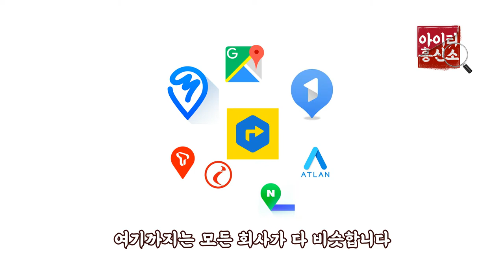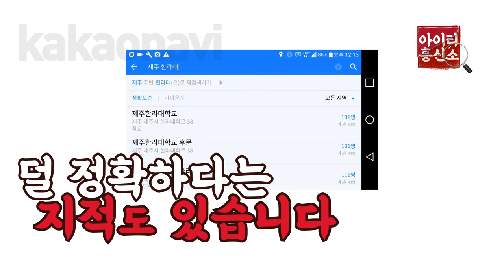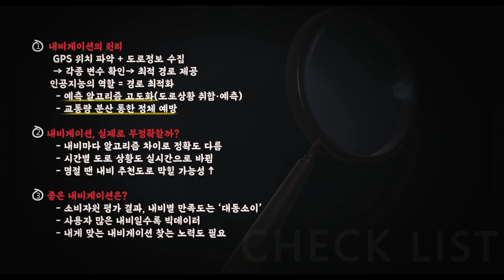[IT흥신소] 명절 '지옥' 귀향길..내비 써도 답답한 이유는? | 이일호 기자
당신의 IT 궁금증을 해결 해드립니다.
다섯번째 에피소드, 운전자의 분노 혹은 기쁨이 되는 내비게이션 입니다.

내비게이션은 어떤 원리로 길을 안내하는 걸까요?
가끔 시골길로 안내하거나, 안내하는길로 가도 굉장히 막히는 경우가 있습니다.
오늘은 내비의 원리와 어떤 내비게이션이 가장 효율적인지
IT흥신소가 숨겨진 비밀을 파헤쳐봅니다.